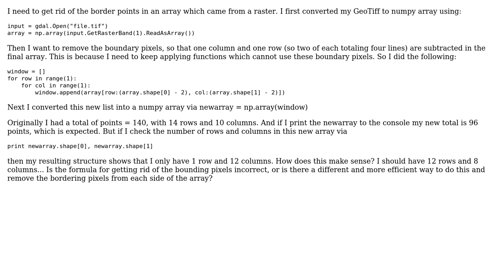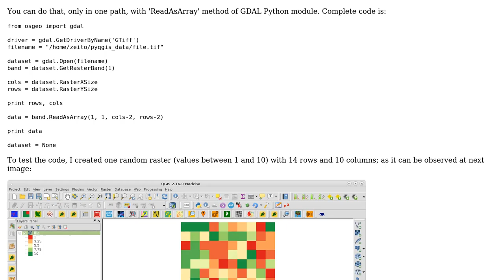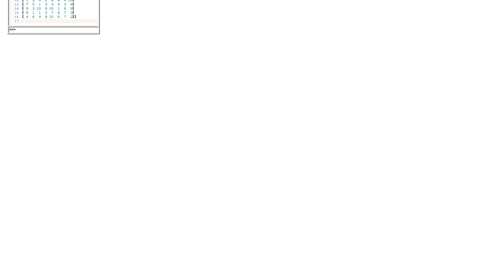GIS: Removing boundary pixels from numpy array with python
With thanks & praise to God, and with thanks to the many people who have made this project possible! | Content (except music & images) licensed under CC BY-SA | Music | Images & others | With thanks to user xunilk user spartmar user PolyGeo and the Stack Exchange Network Trademarks are property of their respective owners. You are responsible for your own actions.